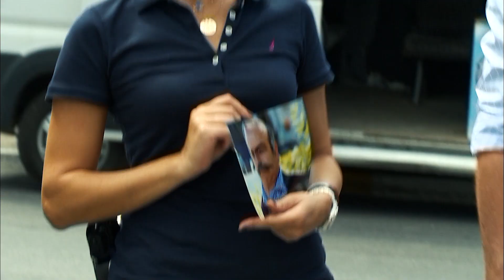Arka Sokaklar Ekibi Onun Peşinde 212. Bölüm